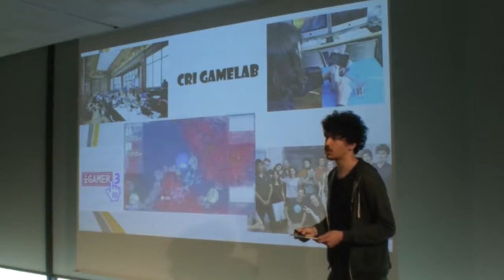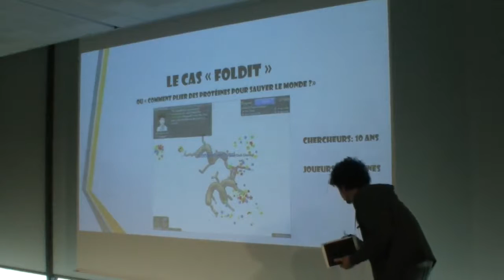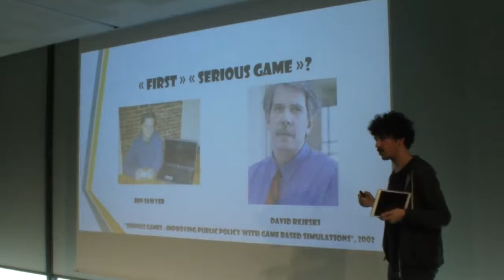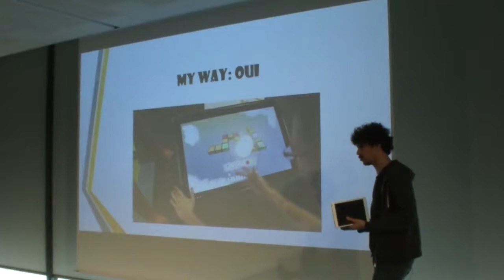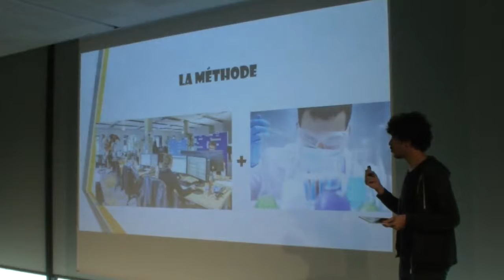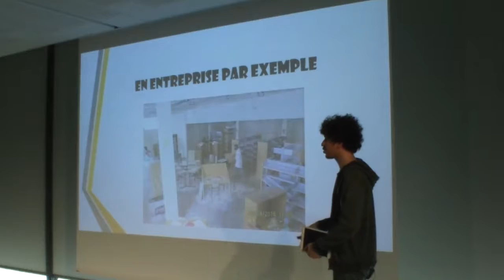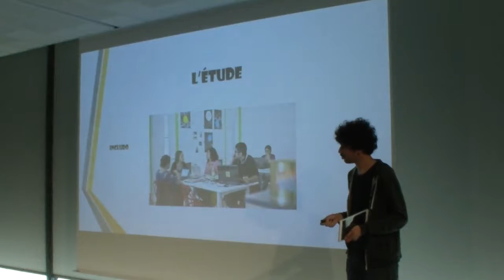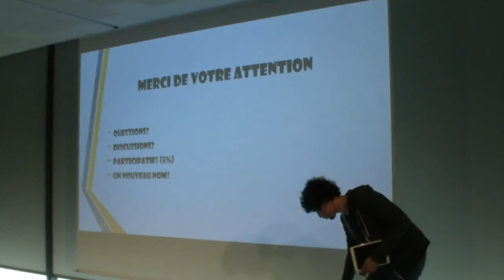Mourdjen Bari - Le Serious Game intéressant et efficace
Qu'est ce qu'un serious game?

Qu'est ce qu'un serious game bien fait?

Comment fait on un serious game?

Comment fait-on un serious game fun avec un(e) vrai intérêt/propos/utilité?

De l'analyse à la méthode de production : le jeu qui sauve le monde